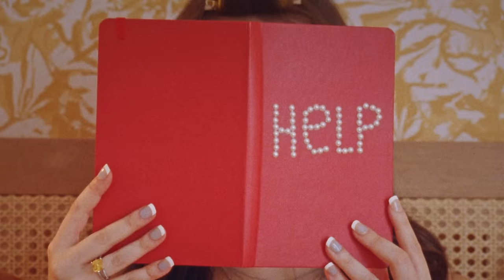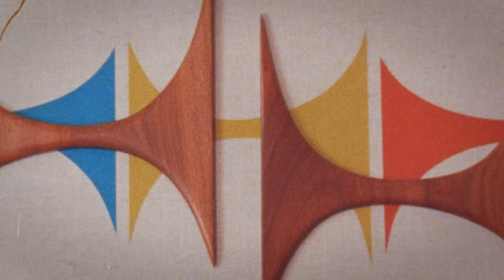Elle Winter - Help (Official Music Video)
Music video by Elle Winter performing Help (Official Music Video).

Lyrics:
Look in the mirror stop lying to myself
Sometimes I’m hurting
Damn, I need Help

Am I ok with the cards I been dealt
Is the burden too heavy?

My hair's done,
My clothes pressed,
My house is so clean,
I’m polite,
Bite my tongue,
I don’t say what I mean

Keeping it all in is bad for my health
I’m so deserving

Are my shoulders meant to hold the world?

Why am I last to put myself first?
They say be beautiful, but don’t be seen
i’m told ambition is for those with dreams

How does she do it?
I don’t know
So much in my hands
I might let
I might let
go
go

My hair's done,
My clothes pressed,
I’m polite,
Bite my tongue,

They say what doesn’t kill makes you strong
how much more can I take, are they wrong?
I love picking up your broken pieces
but I’m hiding my fingers while bleeding

When will she lose it?
I don’t know
So much on my heart
I might let
I might let
Go
Go

My hair's done,
My clothes pressed,
I’m polite,
Bite my tongue,

I need
All I really need is help
Everybody needs somebody, I can’t do it all by myself
No

I look at myself in the mirror,
I'm so deserving,
Said I need help

I got me,
I got me
It's all me

Fuck being perfect

Oh

I'm worth it,
Deserving,
Fuck being your perfect